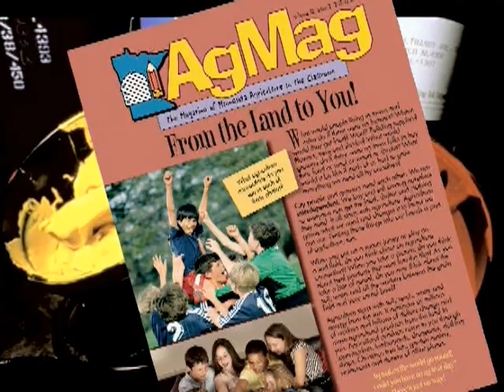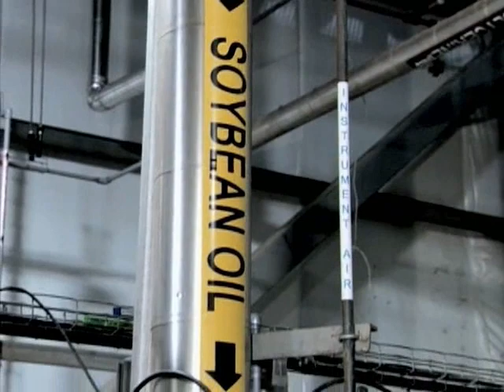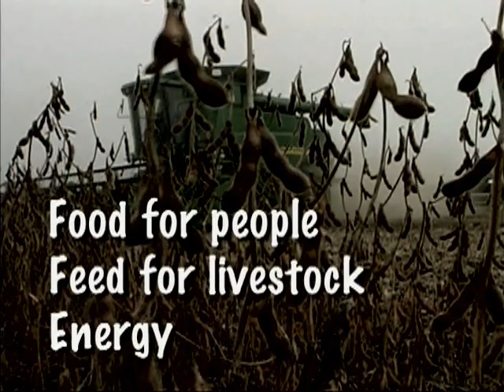Fields of Energy: Super Soybean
How are soybeans, used to make crayons and other valuable products, helping to color a bright future in the field of fuel? In this video, discover the astonishing range of products made from soybeans: food to eat, feed for livestock, ink, paint, cosmetics, cooking oil, and many more valuable coproducts from this versatile crop. Learn why soybean oils made into fuels are reducing our dependence on energy
imports.

This video is part of the "Fields of Energy" DVD, a production of Minnesota Agriculture in the Classroom. "Fields of Energy" and its 12 segments are an introduction to how agriculture uses science and technology to look for renewable energy and fuel.

Minnesota Agriculture in the Classroom invites you on a video field trip about homegrown solutions to energy challenges. The widespread vision for sustainable energy sources and the quest for a cleaner environment have led to research, innovation and legislation changing the way we live and work.